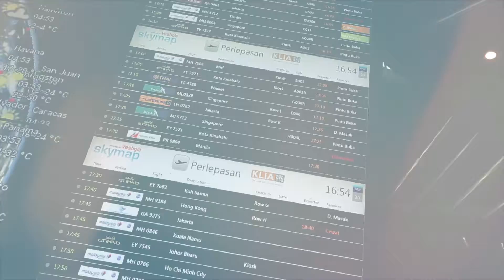TV9 Tahun Fast And Furious 7 Nasi Lemak Kopi O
Trip ke LA bersama pemanang bersempena ulang tahun TV9 yang ke  9 Tahun dan menyaksikan tayangan perdana Fast Furious 7 di LA.